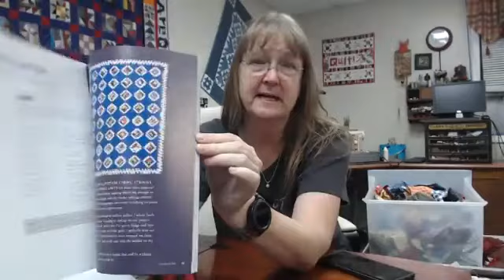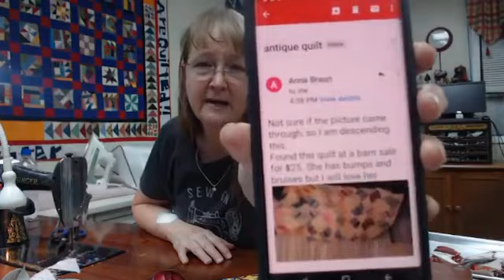Quilt -Cam 12/3/2018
Quilt-Cam impromptu style!  Just a short 1/2 hour catching up and sewing border units for my Halloween quilt in progress - also a new book release!   YAY!!